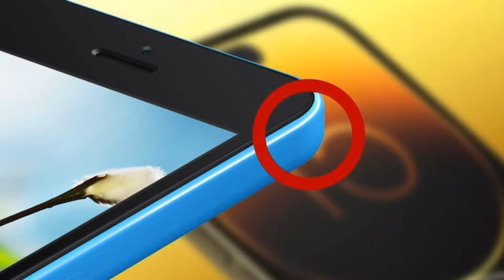iPhone 15 Plus First Look? | iPhone 15 Plus leaks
Hello friends in this video I have informed you about iPhone 15 Ultra big news.

1. My tripod

2. Vivo V9 camera

3. Caller Mic